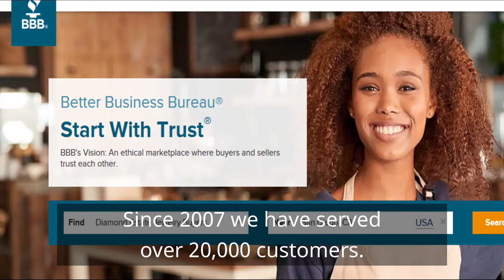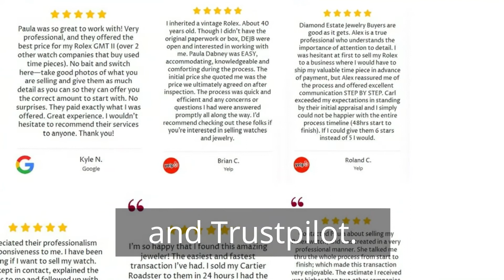How to Sell a Watch for the Most Money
Learn how to sell a watch for the most money in this informative, short video from Diamond Estate, one of the country's most well-known buyers of expensive timepieces, such as Rolex, Audemars Piguet, Patek Philippe, IWC, Breitling, Paneria, Breguet, and more.